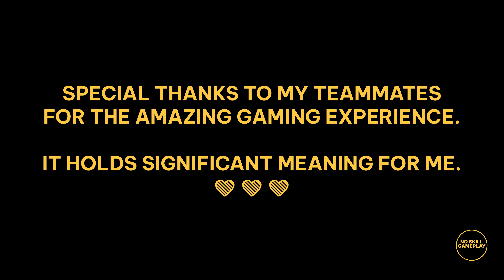KALA & M700 | BLOOD STRIKE NO COMMENTARY GAMEPLAY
Dive into the world of Blood Strike and take your sniping skills to the next level. Learn how to use the Kala and M700 together for devastating long-range attacks. This video is a must-watch for any Blood Strike fan.

Chapters:
0:00 - 1:36 - Highlights
1:37 - 16:27 - Game 1
16:28 - 26:59 - Game 2
27:00 - 36:18 - Game 3
36:19 - 44:20 - Last game

Thumbnail Design: Adobe Photoshop
Editing Program: Adobe Premiere Pro